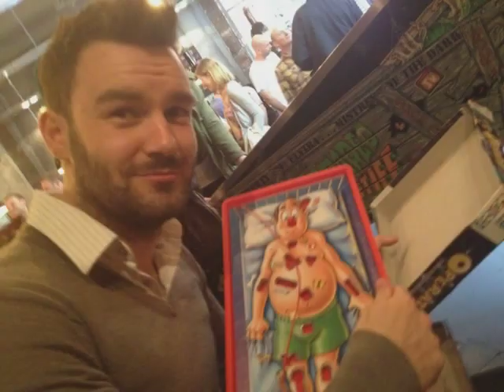DNO VI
Dirty Night Out VI